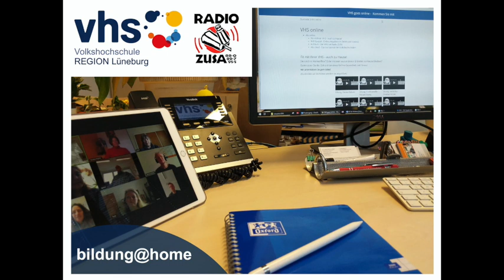Zusa_003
VHS_ZUSA_003